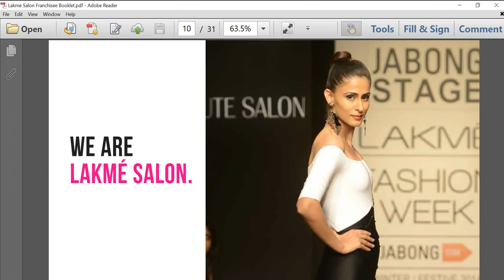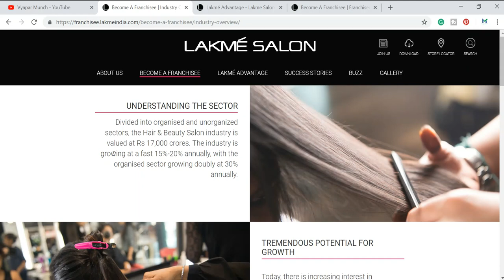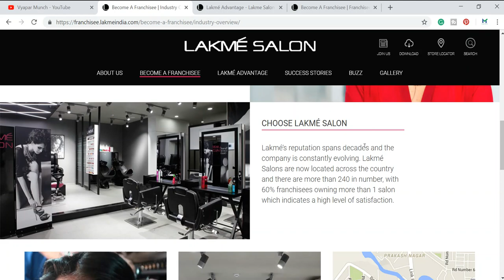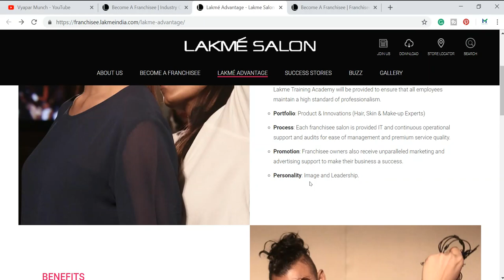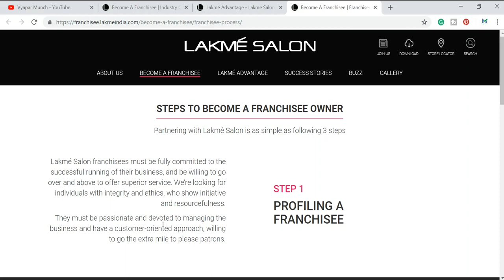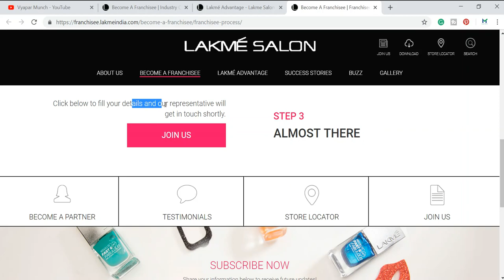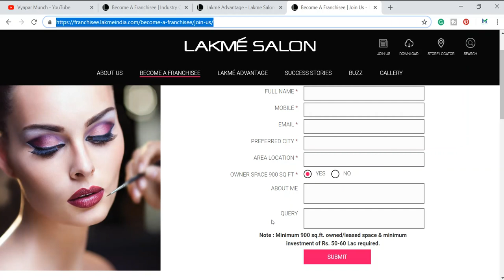How to open Lakme Salon? Lakme Salon की फ्रैंचाइज़ी कैसे ले ?